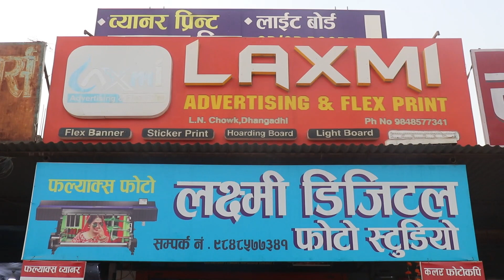दुई छोरीलाई काँध हालेर भावुक हुँदै श्रीमती सीतालाई श्रदाञ्जली दिन पुगे प्रचण्ड SITA DAHAL DEATH LIVE